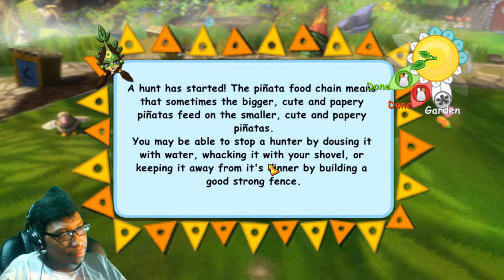Viva Pinata | Episode 2 | So Many Things & How To Make A Reddhott